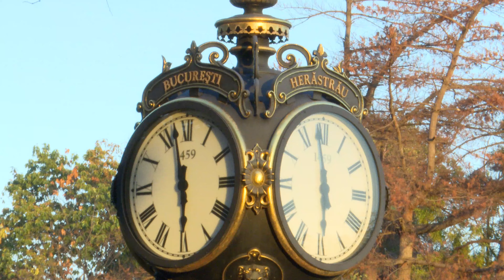Bucharest Romania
With many streets full of people and many trees among which you can walk, Bucharest is, as you can see, a quiet, safe capital full of people who will smile at you at every step. Visit Bucharest!